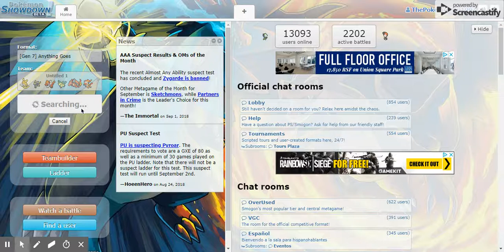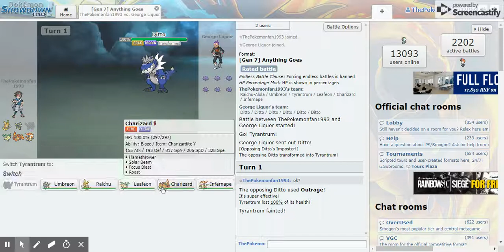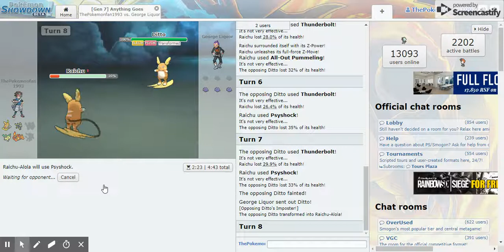Pokemon Showdown! Anything Goes #10 VS George Liquor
Enjoyed the Video?